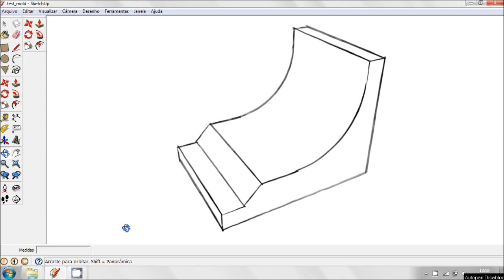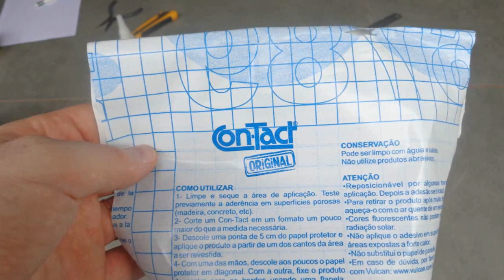Learn fiberglassing: how to make a cardboard mold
This tutorial is about making molds with simple materials to make a fiberglass part.
It is difficult to get much accuracy with cardboard, but the better the mold, the better the part... so, we can get a good result.
Repairs can be made with body filler.
The mold release agent is a mixture of polyvinyl alcohol and hydrated ethyl alcohol (1:1).
What I mix with the resin is the catalyst/hardener that comes with it (as oriented by the manufacturer).
While working with fiberglass, always use equipments for individual safety.